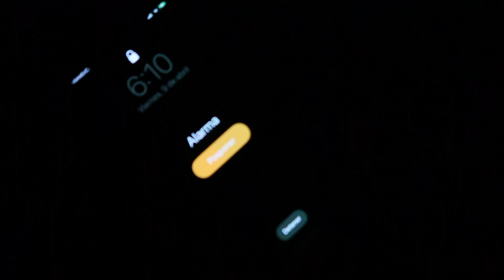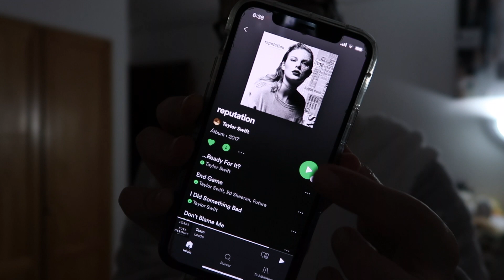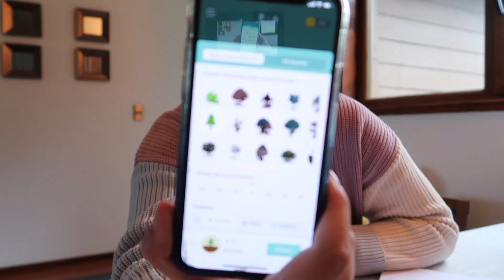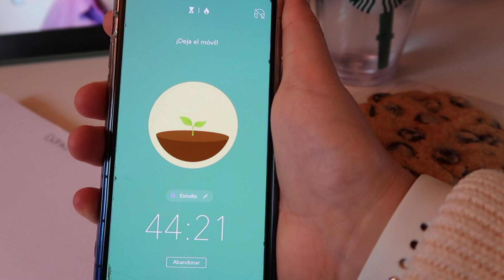Rutina de mañana como estudiante de enfermería en clases online (productiva) 👩🏼‍⚕️👩🏼‍💻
Hola a todos, hoy les traigo mi rutina de mañana en clases online, no todas mis mañanas son así, pero es lo más cercano a la realidad, eso besitos!!

Dejen en los comentarios videos que quieran ver de mi :)

🦋 Sobre mi:
Nombre: Catalina
Edad: 20(cuando el video fue subido)
Estudiante de Enfermería (tercer semestre)
Grabó en el Iphone 11 / canong7x
Nuevo video todos los domingos

Este video no es una colaboración, todas los pensamientos y opiniones son mías.